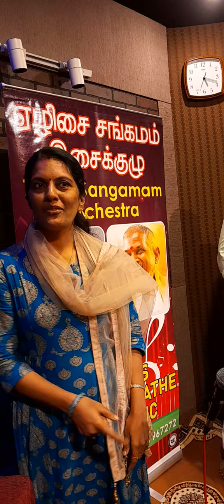4Jun2022 - Balaji & Saranya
Ezhisai Sangamam - SPB and Raja Sir Birthday Special - 4th June 2022